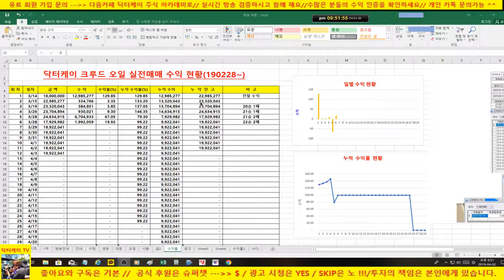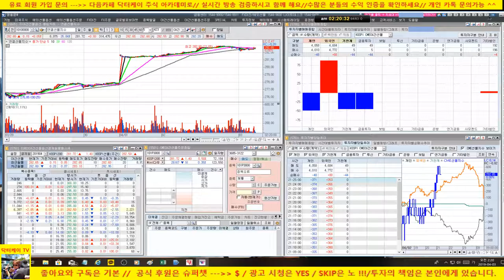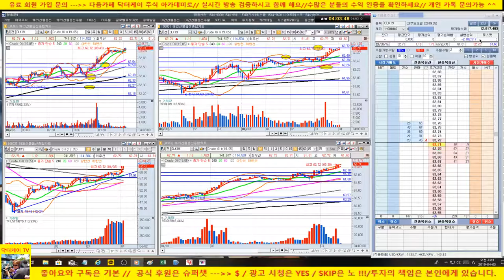주식으로 일당 50만원 벌기/190402/분봉매매 강의 & 크루드오일 실전매매/22승 3패/+ 7,739,524원